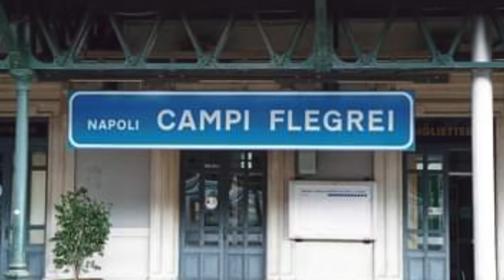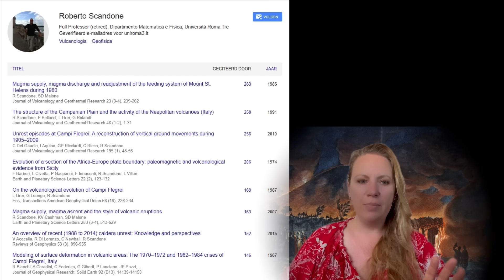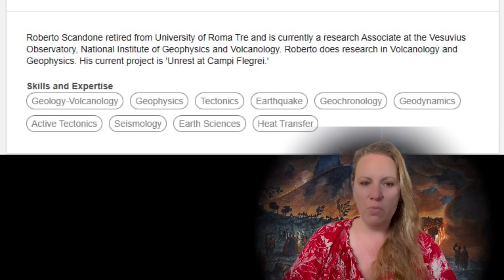Shocking and frightening statement by long term Campi Flegrei Research Professor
Evacuation means relocating millions of people from the greater Naples area, but yes better now when there is time as it will take days or weeks to get everyone out and a coming volcanic eruption of the Campi Flegrei Supervolcano would not give that much warning , the professor explains what he is thinking. Scary details !